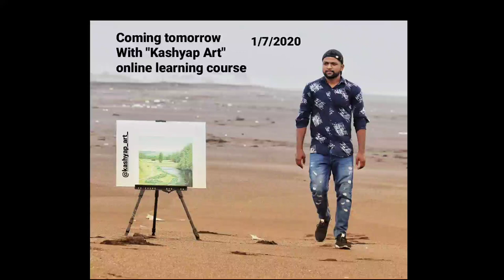Kashyap art / Online Sketch course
Note:

website Link will be available tomorrow

We are going to launch Kashyap art online course. Where you you can learn everything about pencil sketch portrait how to use pencil and how to earn money with art all things have been design in Don't miss the opportunity on 1st July